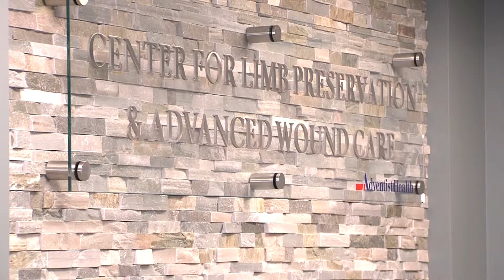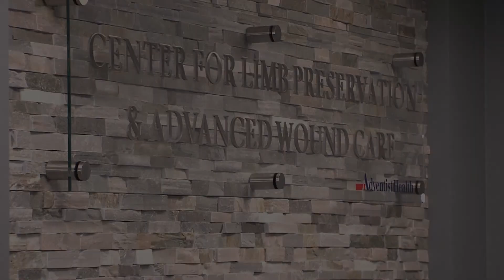How the Center for Limb Preservation & Wound Care at White Memorial is helping East Los Angeles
Not too long ago, a study at UCLA revealed that poor people with diabetes were 10 times likelier to lose a limb than wealthier patients. It revealed that in the zip code of Boyle Heights the amputation rate was higher that in West Los Angeles. In this video, Dr. Stanley K. Mathis, Program Director of the Podiatry Residency at White Memorial discusses the factors that lead to this amputation rate: a higher rate of diabetes and a problem with access to the proper care.